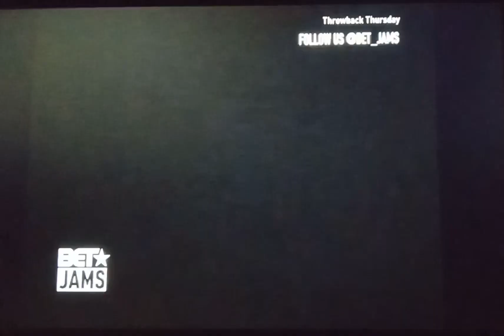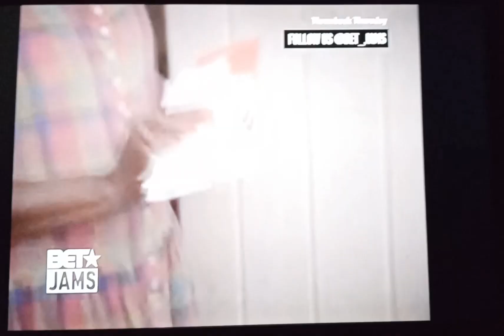Above The Law - Black Superman